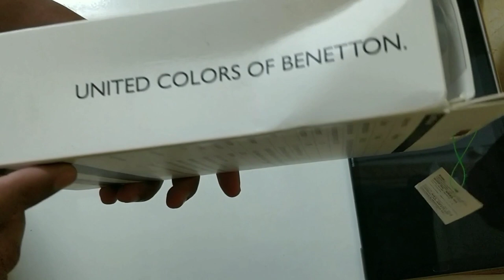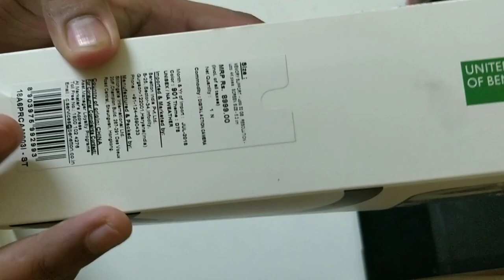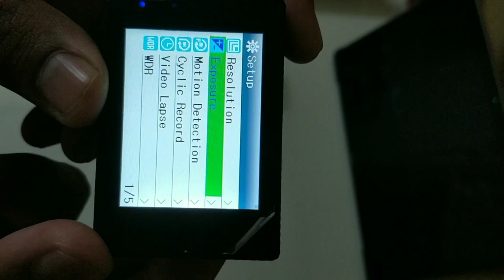United Colors of Benetton rare Action Camera Unboxing and overview with camera sample.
•Hi guys,Welcome to Kolkatar Deepak

▶︎This video is all about unboxing of UCB Action Camera. Please comment down your questions and do suggest me, if i missed something and how to improve my videos. Please follow me on mentioned below: